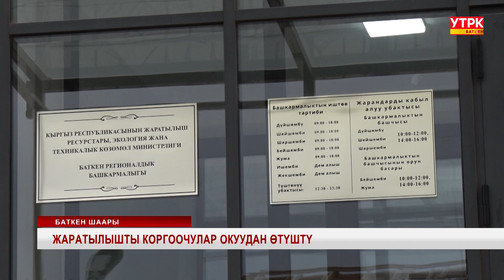ЖАРАТЫЛЫШТЫ КОРГООЧУЛАР ОКУУДАН ӨТҮШТҮ